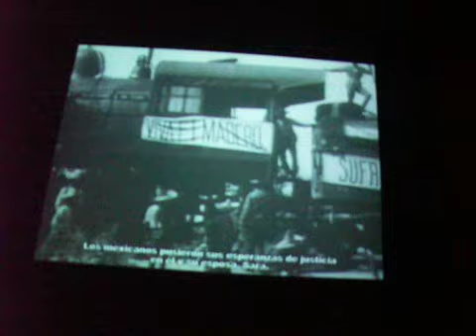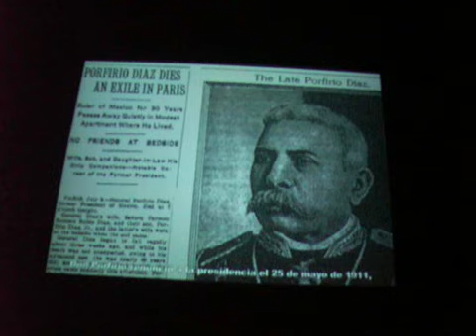The 1910 Mexican Revolution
Video clip of a Mexican revolution film